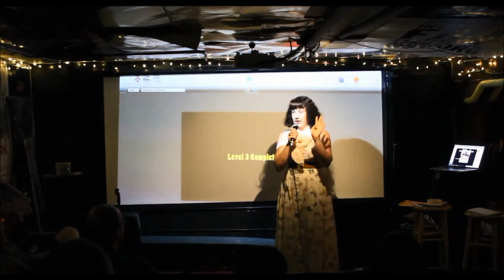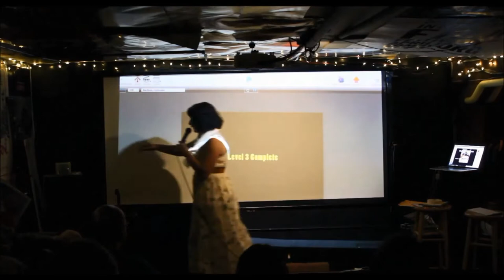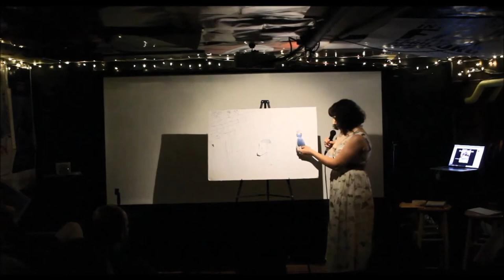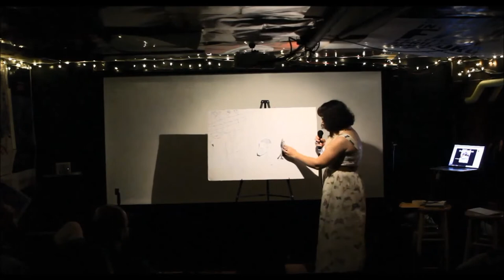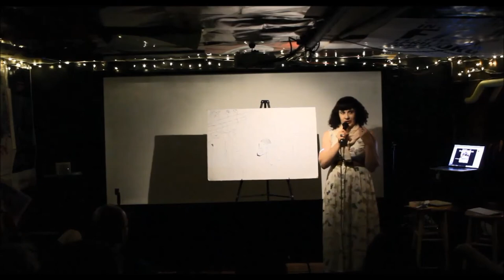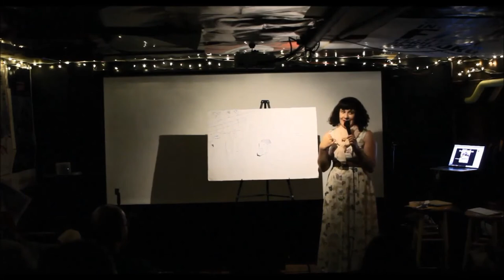Mary Van Note's vintage video game pitch!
Mary Van Note's dream Oculus Rift game pitched at Nick Stargu's PITCH! Show at the Cynic Cave at Lost Weekend Video 9/16/14.

Sorry you can't see the board, it's just a drawing of racks of clothes, and a stick figure drawing of me.